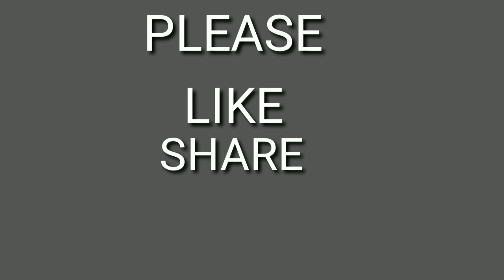SPICY ADOBONG PUSIT MUKBANG